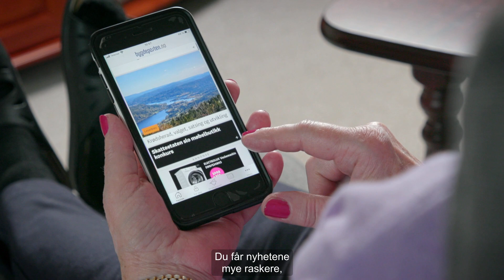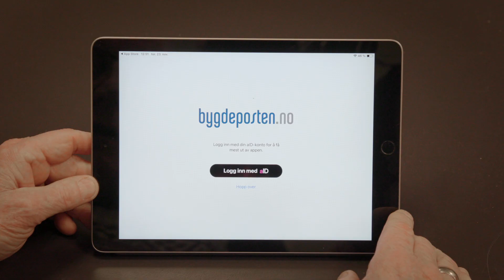Bygdeposten - Digital hverdag 1